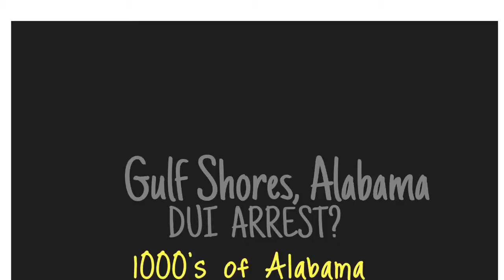DUI Attorney Gulf Shores, Alabama - DUI Lawyer Help Gulf Shores, AL Drunk Driving Arrest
DUI Lawyer Gulf Shores, Alabama Joseph Kreps can help you defend your charges of DUI / Drunk Driving / DWI in Gulf Shores, Alabama.   DUI Charge in Gulf Shores, Alabama?

Gulf Shores, Alabama DUI Lawyer Attorney Kreps is a Member of the National College for DUI Defense and is also Certified per NHTSA Guidelines to Administer the same Standardized Field Sobriety Tests that you were asked to perform on the side of the road.  Kreps is also certified per NHTSA Guidelines as a Field Sobriety Test Instructor.

DUI Lawyer Help Gulf Shores, AL - DUI Attorney Gulf Shores, Alabama